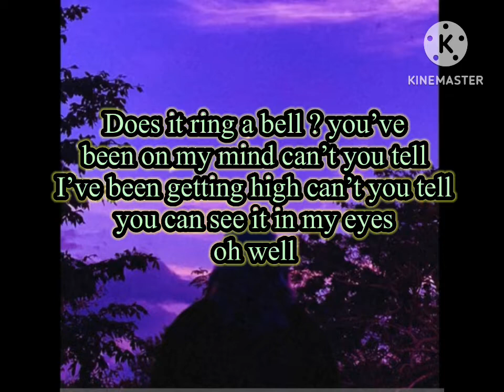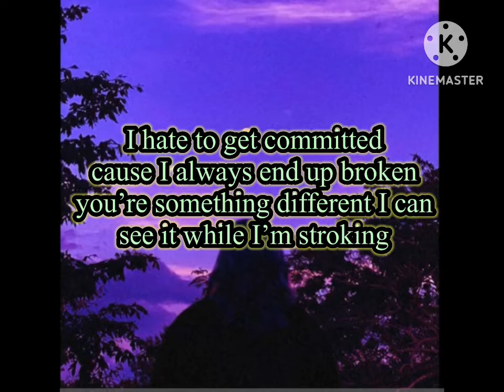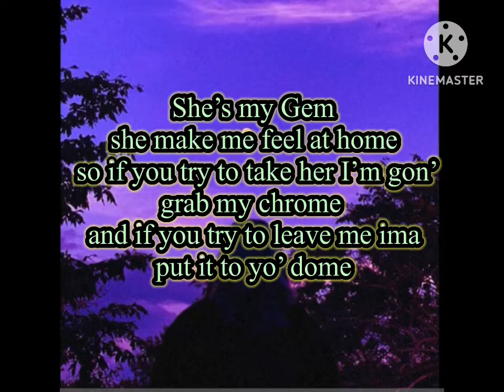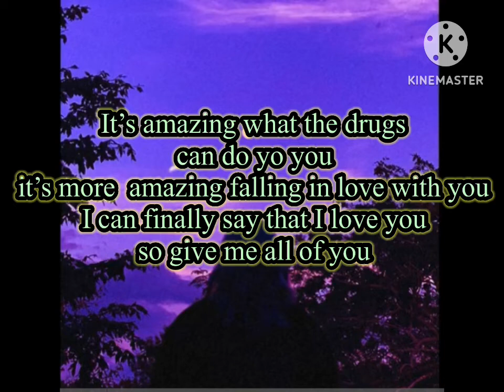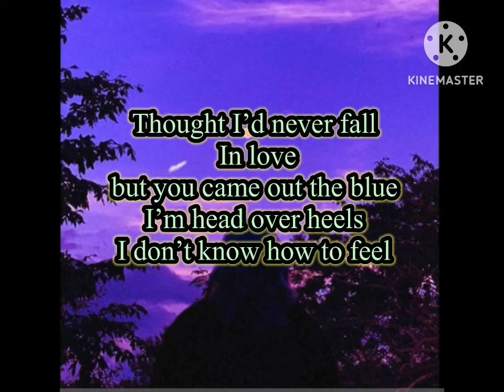Kade Haven - Head Over Heels (Prod. Guala Beatz )